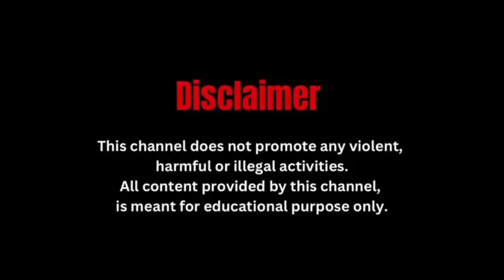पूजा से पहले दार्जिलिंग का मुंडाकोठी चाय बागान बंद